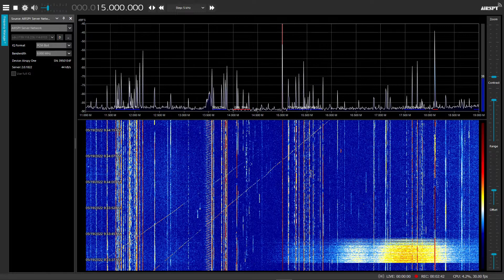Radio Interference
This was recorded from real time data provided by Embry-Riddle Prescott Observatory. This video was made from this real time data.